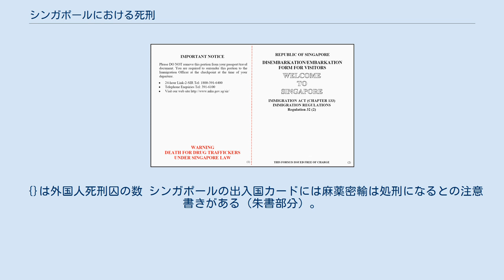シンガポールにおける死刑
シンガポールにおける死刑 現在でも死刑制度を維持している。
 1994年から1999年にかけての統計では人口百万あたり13.57回の死刑が執行されており、正確な統計がある国としては最も高い（世界最多はサウジアラビアか中国と言われているが正確な数値が不明）。
 1990年から2003年まで400人に死刑を執行し国民1人当たりの死刑執行率が世界一高いという統計がアムネスティ・インターナショナルによって示された。
 貿易を主産業とするシンガポールでは特に薬物取引、なかでも麻薬関連での外国人死刑囚の数が多く、シンガポール政府が発表したデータによると、1993年から2003年の間に処刑された人の36%が外国人であった。
また、オーストラリアなど死刑廃止国の人間が死刑になると外交問題へ発展する事例がある。
一時期（2012年と2013年）は死刑執行していなかったが、2014年以降再開しており、その多くが麻薬関連であった。
 次の死刑執行の表は、2001年1月にシンガポール内務省から提供された統計や2003年9月にフランス通信社に報告された政府の数値など、いくつかの情報源からアムネスティ・インターナショナルによって作成された物である。
 {}は外国人死刑囚の数 シンガポールの出入国カードには麻薬密輸は処刑になるとの注意書きがある（朱書部分）。